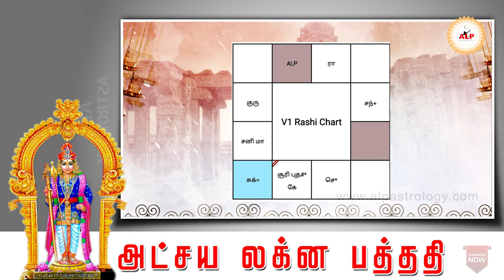உடல் ஆரோக்கியம் எப்படி இருக்கும் ஜோதிடத்தின் உண்மைகள்